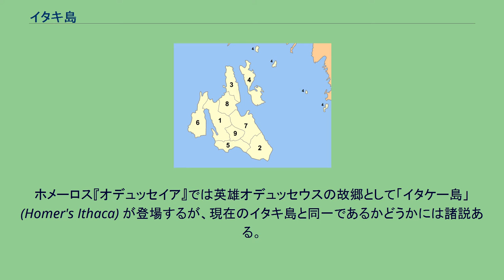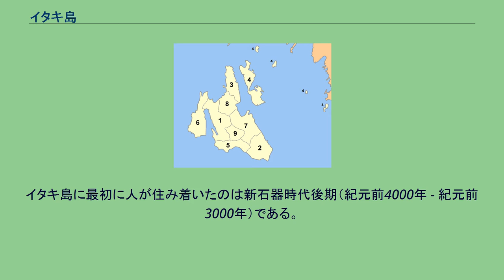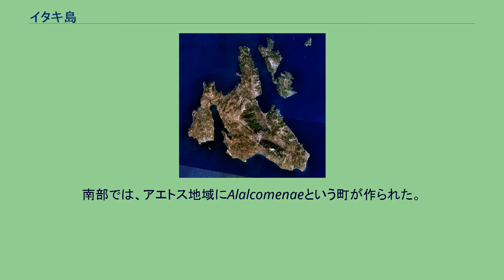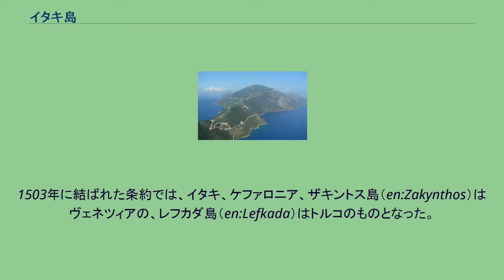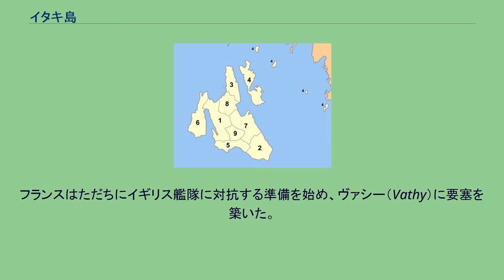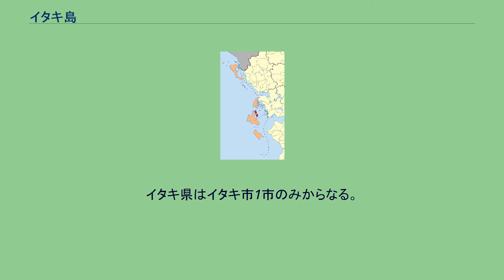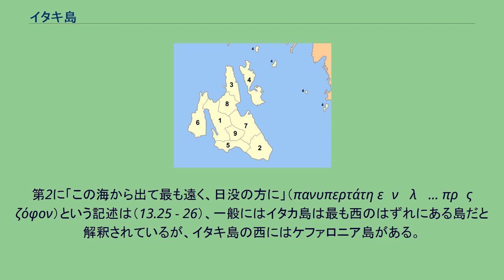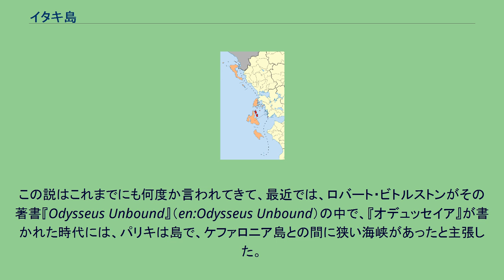イタキ島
イタキ島（イタキとう、現代ギリシャ語: Ιθάκη / Ithaki）は、イオニア海に所在するギリシャ領の島で、地理的・行政的なイオニア諸島に属する。
イタカ島（英語: Ithaca or Ithaka）、イタケ島 もしくは イタケー島（古代ギリシア語: Ἰθάκη / Ithákē）とも呼ばれる。
ホメーロス『オデュッセイア』では英雄オデュッセウスの故郷として「イタケー島」 (Homer's Ithaca) が登場するが、現在のイタキ島と同一であるかどうかには諸説ある。
イタキという名前の起源については、以下のようにさまざまな説がある。
イタキという名前は古代からずっと変わらないが、いろいろな時代の文献で、別の名前で呼ばれている。
イタキ島の北部 島の西側にある海峡はイタキ海峡（Στενό Ιθάκης）と呼ばれている。
最西端のExogi岬など岬がある。
北西にAfales湾、北にFrikes湾とKioni湾、南にOrmos湾とSarakiniko湾がある。
最も高い山はNirito山で標高806 m、続いてMerovigli山の標高669 m。
隔離島（または救世主島）が港にある。
救世主教会と古い刑務所跡もある。
イタキ島に最初に人が住み着いたのは新石器時代後期（紀元前4000年 - 紀元前3000年）である。
住民たちの出自はわかっていないが、建物、壁、道路の跡から、古代ギリシア時代初期（紀元前3000年 - 紀元前2000年）まで、生活が続けられていたことはわかっている。
前＝ミケーネ文明時代（紀元前2000年 - 紀元前1500年）には、住民の何人かが島の南部に移住した。
発掘された建物や壁は当時の生活様式が原始的なままだったことを示している。
ミケーネ文明の時代（紀元前1500年〜紀元前1100年）、イタキ島の古代文明は最盛期を迎えた。
イタキ島は周囲の島々を従えたケファロニア国の首都となり、当時の最も強力な国の1つと呼ばれた。
イタキ人は地中海の遙か遠くまで勇敢に遠征する、すぐれた航海者・冒険者とみなされた。
ホメロスの叙事詩『イーリアス』と『オデュッセイア』は青銅器時代のイタキにいくらかの光を照らすかも知れない。
この2つの詩は一般に紀元前8世紀から紀元前6世紀の間に作られたと言われるが、ベースになっているのは古い神話や詩的な伝承である。
英雄オデュッセウスの描写、およびオデュッセウスがイタキや周囲の島々、本土を統治していたことは、当時の政治地理学の記憶を残していたのかも知れない。
しかし、ミケーネ文明が終わって以降、イタキの影響力は衰退し、近隣の大きな島の支配下に入った。
古代ギリシアの全盛期（紀元前800年 - 紀元前180年）、コリントス人はこの小さく不毛の島を放置した。
島の北部と南部で自立した組織だった生活が続けられた。
南部では、アエトス地域にAlalcomenaeという町が作られた。
歴史的に重要な価値を持つ、この時代の遺物がたくさん発掘されていて、その中にはイタキの名やオデュッセウスの絵を刻んだコインがあり、島が自治されていたことを示している。
紀元前2世紀にイタキ島はローマ帝国に占領され、その後、東ローマ帝国の一部となった。
12世紀から13世紀にかけては、ノルマン人がイタキ島を統治した。
時代や征服者たち、周囲の状況で、島の人口は増減した。
ヴェネツィア共和国の時代まではっきりした記録はないものの、ミケーネ文明の時代から東ローマ帝国の時代まで、住民の数は数千人で、その大部分は北部に住んでいたと信じられている。
中世の間、人口が減少したのは、海賊の侵略の連続によるもので、そのせいで住民たちは山間部に居住区を作って住むことを余儀なくされた。
1479年、オスマン帝国軍がイタキ島にやってきた。
多くの住民はトルコ人を恐れて、島から脱出した。
残った人々は海賊を避けて山に隠れ住む人たちで、海賊はイタキ島の湾と、ケファロニア島との間の海峡を支配していた。
それからの5年間、トルコ人とヴェネツィア人は島々の所有について外交交渉を重ね、最終的にトルコが所有権を得た（1484年〜1499年）。
しかしヴェネツィアはイオニア諸島に未練があり、艦隊を組織し、力を増したところで、1499年、トルコの戦争を開始し、ヴェネツィア・スペイン連合艦隊がイタキ島やその他の島々を包囲した。
戦争はヴェネツィア・スペイン連合艦隊の圧勝に終わり、1500年、ヴェネツィアはイオニア諸島...